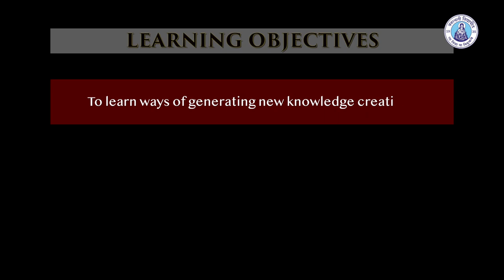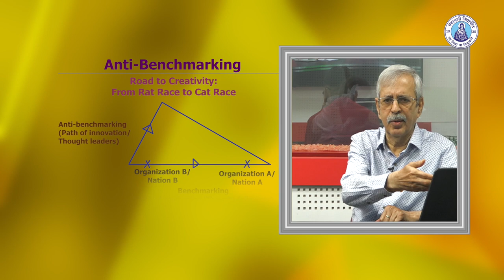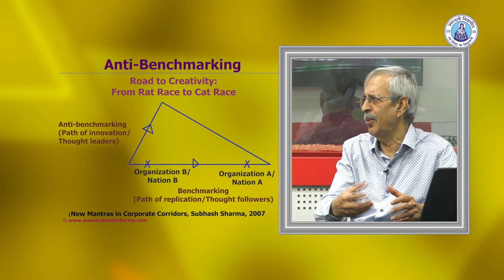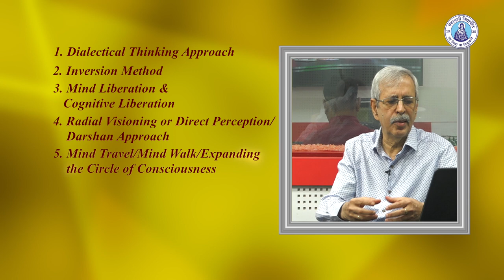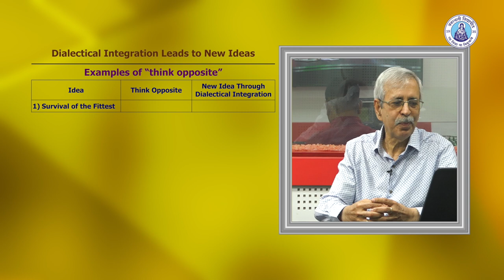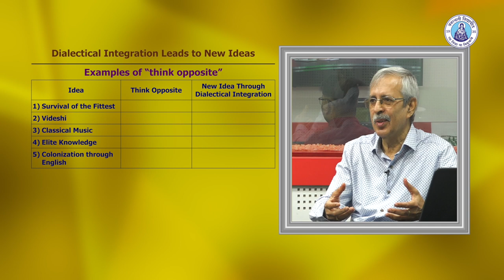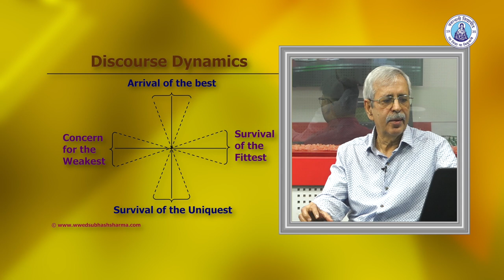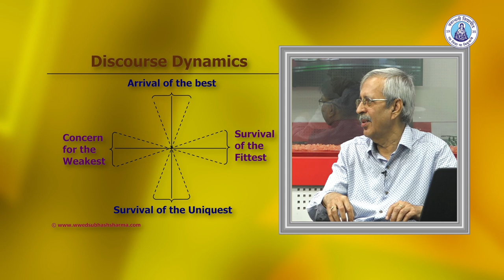Creative Thinking Techniques (Part 1/2) - Prof. Subhash Sharma, ARPIT, Banasthali Vidyapith